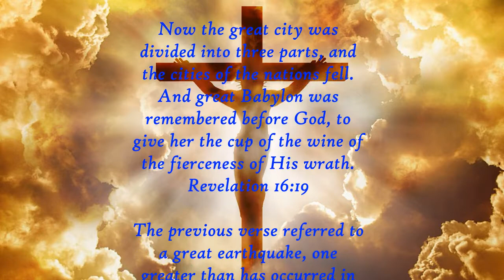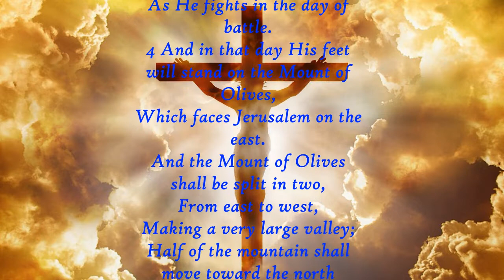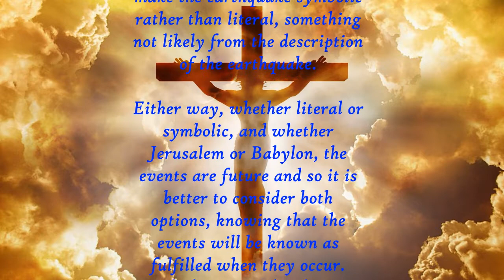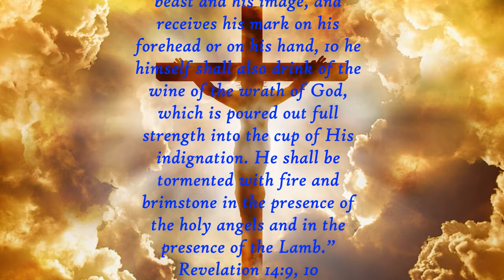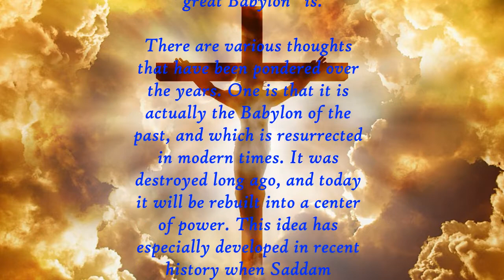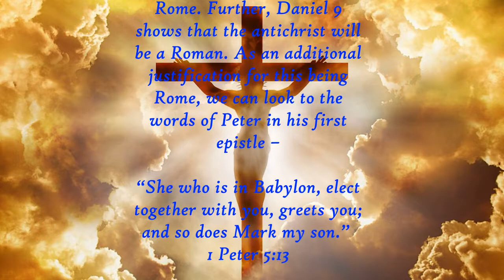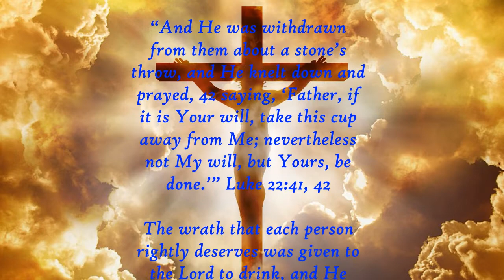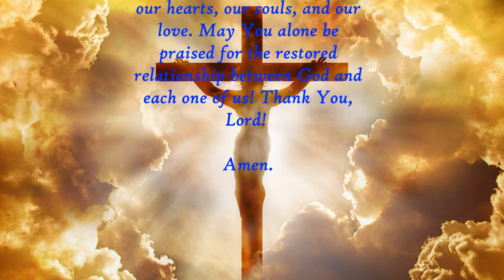Daily Writing - Revelation 16:19